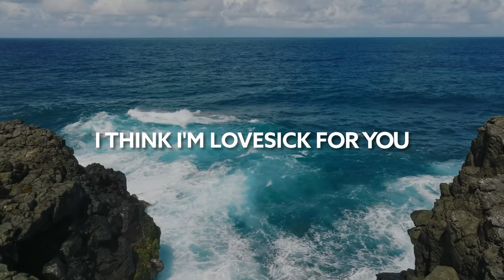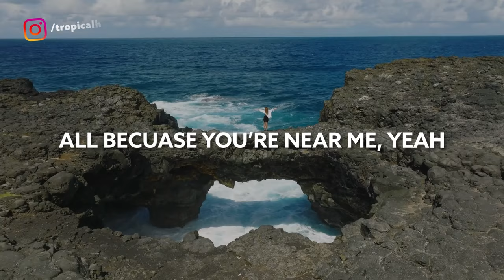Kelland & Sara Diamond - Lovesick [Lyric Video]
Song Kelland & Sara Diamond - Lovesick [Lyric Video]

🎙️🎵 Lyrics:

I've been spinnin out for you
You got me dizzy, dizzy
Like a school girl in the month of june
I'm giddy, giddy
Count the seconds till you're comin round the corner
You know i adore ya Come on let me show ya
Ou baby hold on a sec
I gotta catch my breath
I hardly know you yet
And you're putting my poor little heart to the test ya
You got all my affection
Want you round every second
Never ever expected
To be this lovesick for you
I think i'm lovesick for you
Lovesick for you
You got me crazy, crazy
Drawing hearts around your name
Callin you baby, baby
Know I’m in too deep but I can’t help this feeling
Feels I am dreaming
All becuase you’re near me yeah
And we’re dancing in my room
Drinking wine up on my roof
And you’re something from a dream
Too good to believe